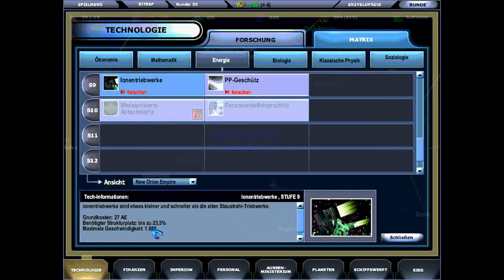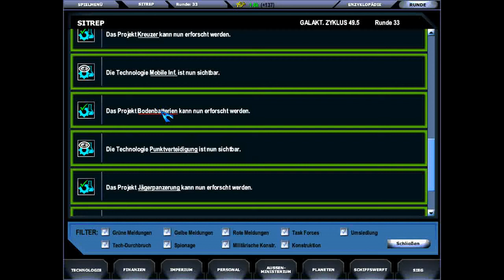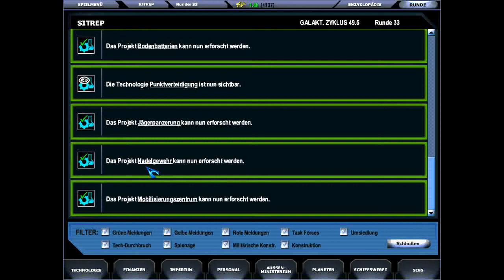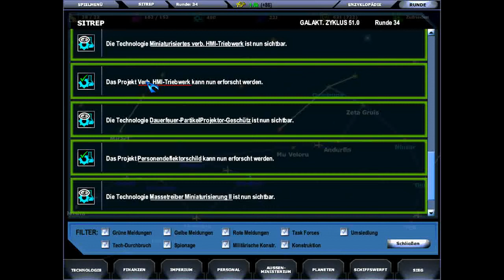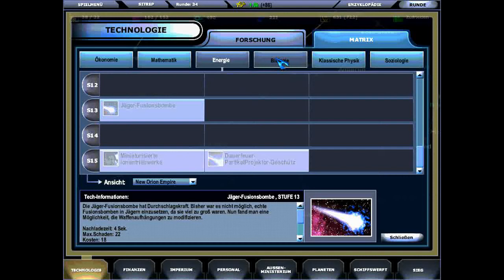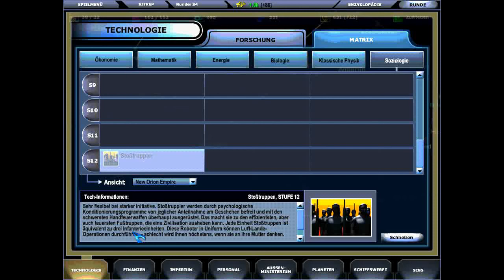Let's Play MASTER of Orion 3 Part 05 (German)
Wieder ein Kapitel der kleinen Fortschritte -aber wer die Sternkarte aufmerksam beobachtet, kann feststellen wie potentielle Bedrohungen langsam auf uns zu wandern...